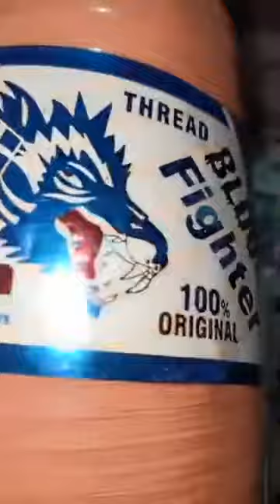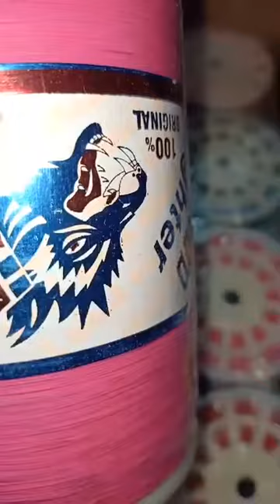Chemical packing //Peshawar kite // Yakatoot Bazaar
Peshawar kite